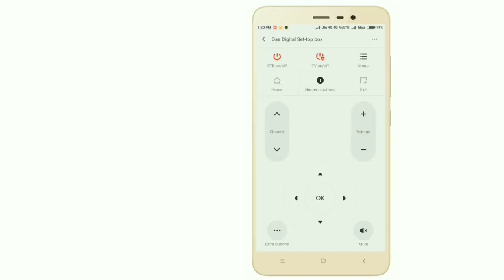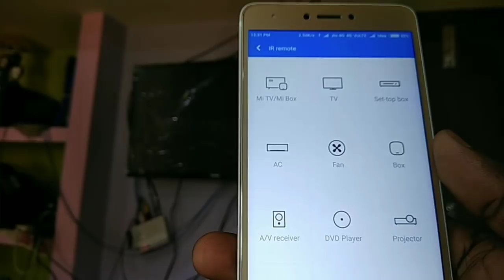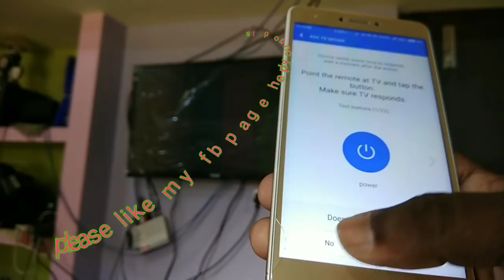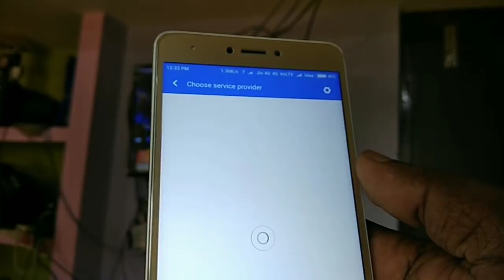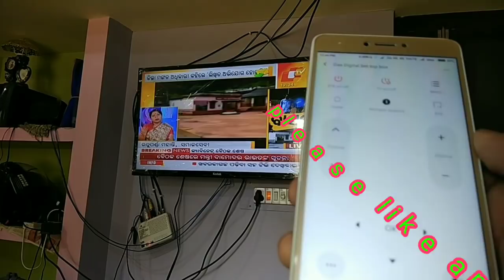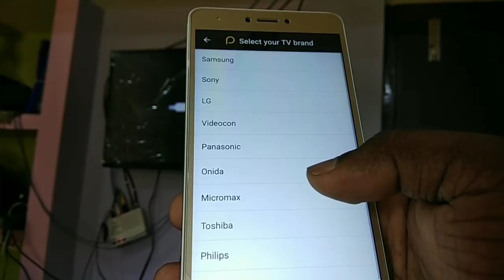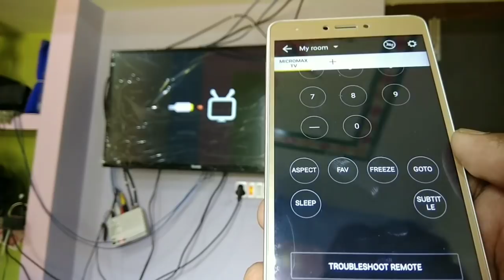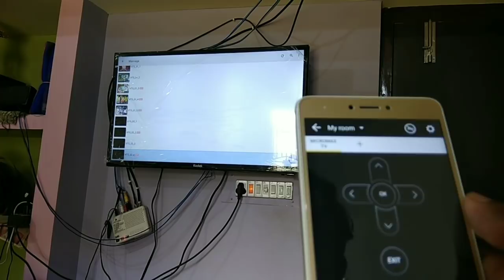ମୋବାଇଲକୁ ଟିଭି remote କେମିତି କରିବା ।